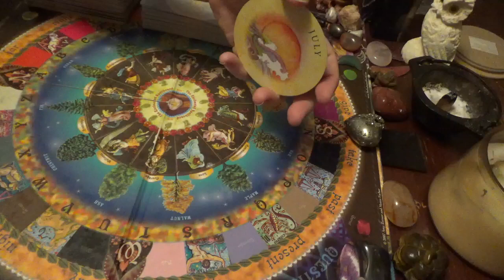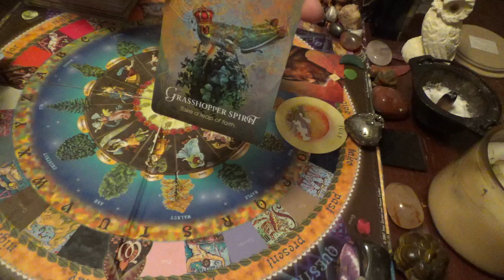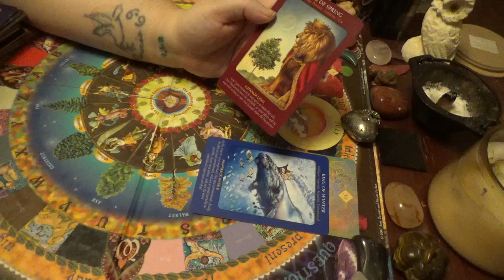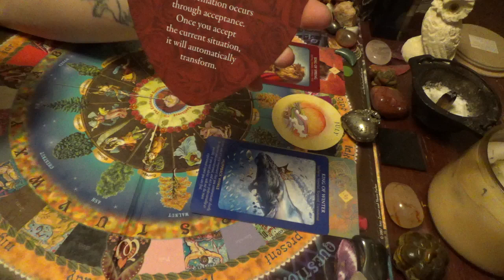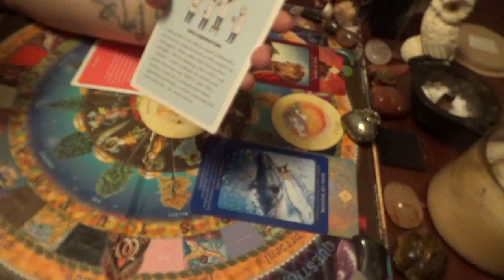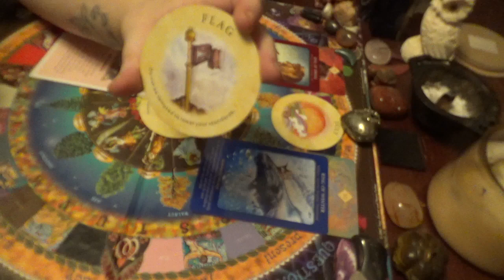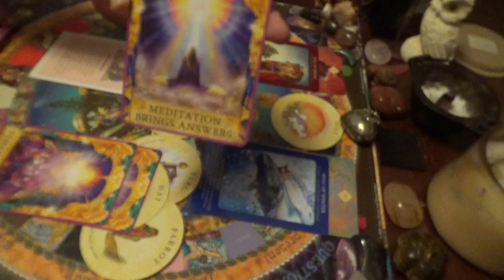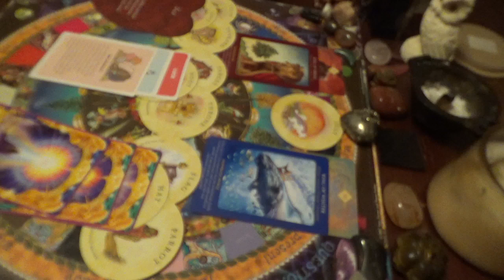July 2024: Claiming Your Crown and Your Throne!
Hey Spirit Tribe! I hope everyone is having a great day! As we prepare for a new month up ahead, Spirit led me to getting this message for all of us. Please remember to take what resonates for you & leave the rest for someone else. If it doesn't apply, just go on ahead & let 'er fly.

I am using The Tea Leaf Fortune, Animal Tarot, The Spirit Animal Oracle, Lover's Oracle, The Angel Answers, & Affirmators at Work for this Reading!

If you are interested in a Reading like this Monthly or no set time frames it is $75. Must be 18+ to Book a Reading with me.

To purchase an item from Amazon that will help my family

To purchase an item from the Walmart Registry to help my family

Leo ♌ Sun 🌞
Gemini ♊ Rising 🔝
Capricorn ♑ Moon 🌝

I hope we all have a wonderful month of July! Thank you so very much, from the bottom of my heart 💖

Please keep in mind also that nothing is written in stone because we each have free will! Thank you so much for letting me do this Reading for you! Much light & love always,
Gigi 🔮🦋🐢🦉🦁🌹